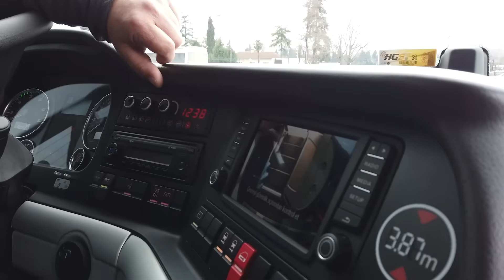M.A.N Lion's Coach Ucuz mu Pahalı mı ? Kaptan Yorumluyor !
Türkiye'de Kaliteli otobüs denince akla gelen markalardan bir taneside şüphesiz Man Lion's Coach'tır. Bizde bu aracı uzun süre kullanan kişiye aracın kendisini bizzat sorduk. Bakalım kaptanımız aracı beğeniyormu görelim. Sizlerde yorumlarınızı yazabilirsiniz iyi seyirler

Ekipmanlarımız;

Kameralarımız.
Fujifilm X-S10 Siyah + XF16-80mm
Feiyu Tech Osmo 1

Drone
Parrot Bebop 2 Skycontroller.

Mikrofonlar
Boya BY-MM1 Mikofon
Boya BY-M1 Mikrofon

Ses Kaydedici
Sony ICD-PX470